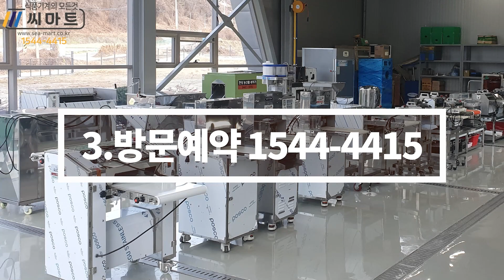야채절단기 과일야채사각절단기 ST-V900 표고버섯사각썰기 10MM 청주식품기계테스트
​ @seamart24   식품기계방문예약 테스트 신청 및 구입문의 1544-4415

vegetable cutter
Fruit and vegetable square cutter ST-V900
Put the shiitake mushrooms in the hopper.
Shiitake mushrooms are cut into 10MM squares and come out through the outlet.